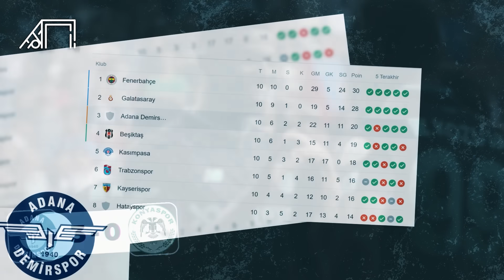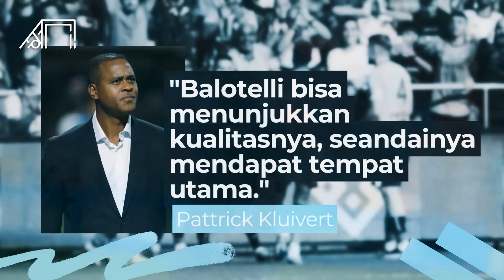Bangkit di Liga Turki Bersama Tim yang Blacklist Namanya! Kembalinya Magis Balotelli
Cetakgol edisi kali ini akan mengulas kembalinya magis Mario Balotelli. Super Mario berhasil membuktikan kualitasnya meski sempat terbuang berkali-kali. Balotelli saat ini sudah melesakkan 3 gol dari 3 laga bersama Adana Demirspor. Cetakgol coba mengulasnya sebagai berikut.